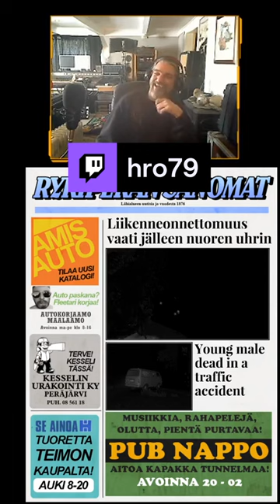My Summer Car | safe in the satsuma, sure. how about in the van, tho? | hro79 on Twitch